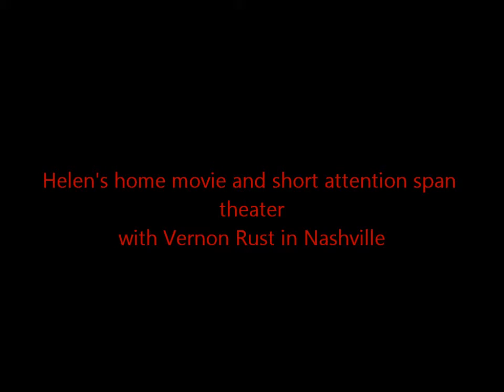are you filming me?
Helen's home movies for short attention span music & comedy lovers everywhere
with Vernon Rust at an undisclosed location somewhere in Nashville